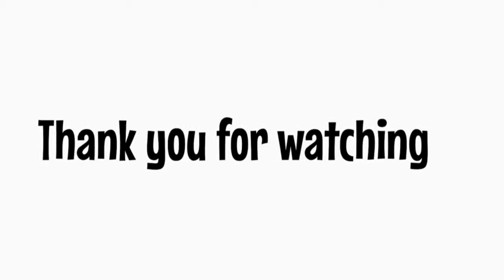English@SMKAP - What is Project G.E.M.S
The G.E.M.S of SMKA Pahang explain what the project is all about.